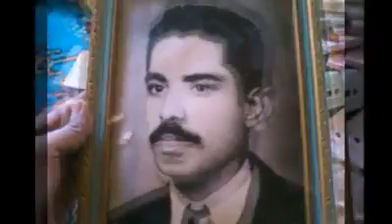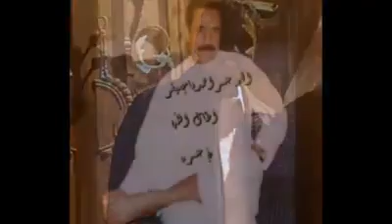حضرموت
مدروف حضرمي قديم من اكثر 35 سنه